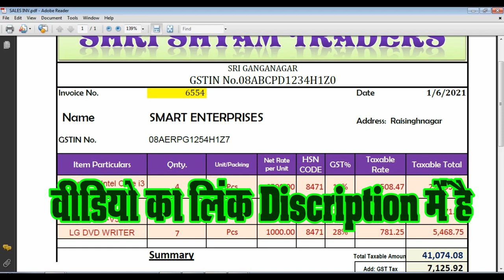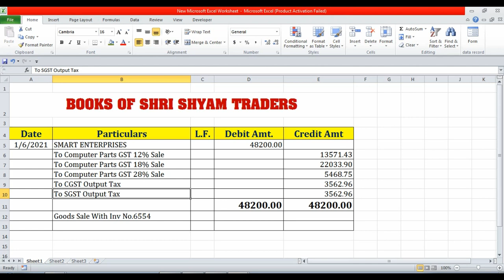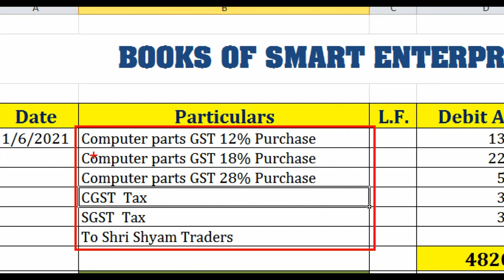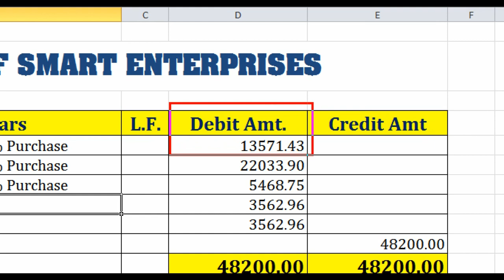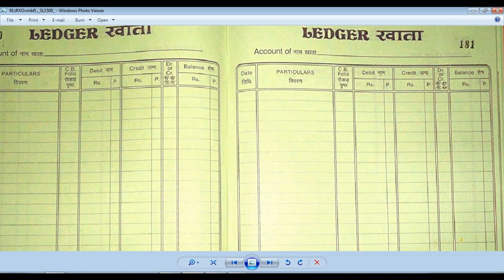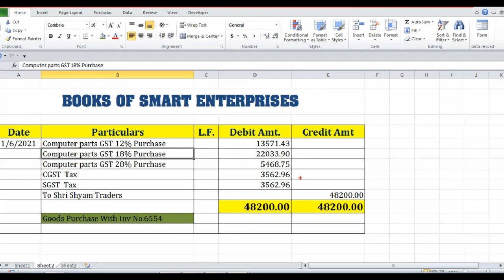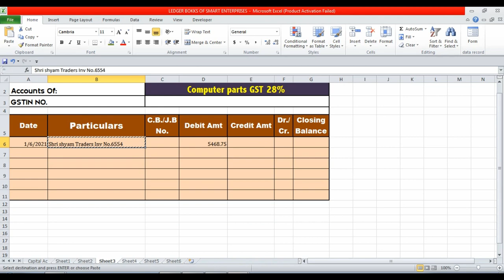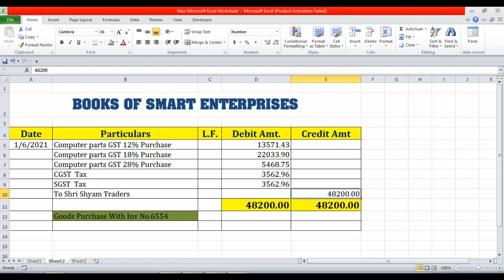How Journal Entry Posting in Ledger Book | Journal Books Se Ledger Book me Entry Kaise Hoti Hai